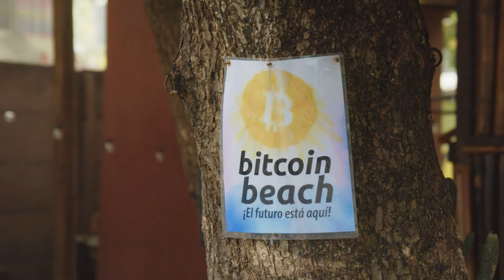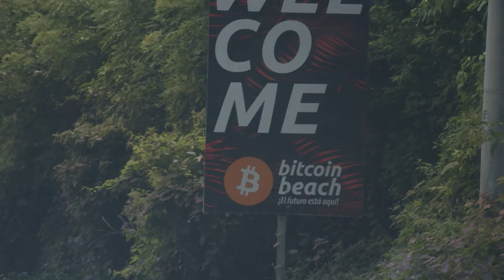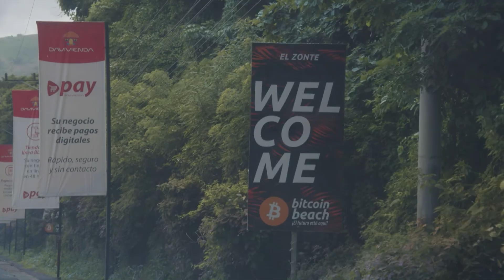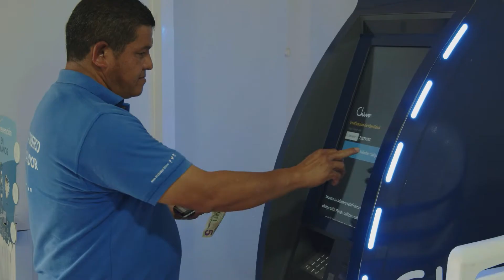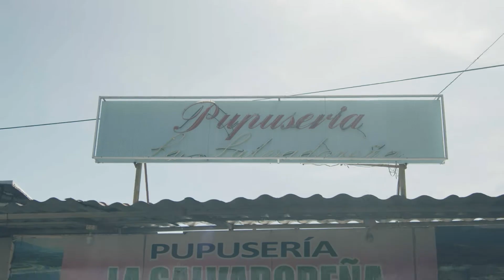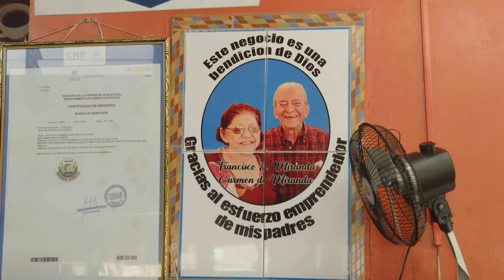EL SALVADOR - BITCOIN COUNTRY 🇸🇻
Comedian Giulio Gallarotti teams up with Benjamin to explore how bitcoin is being integrated into everyday life in El Salvador + local cuisine and random observations.

Created by Giulio Gallarotti
Shot by Zak Ray